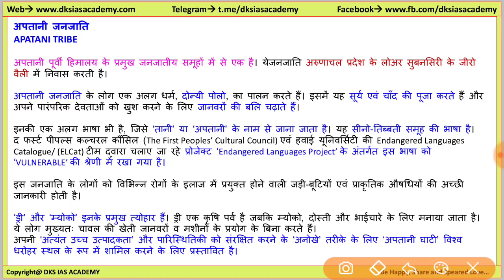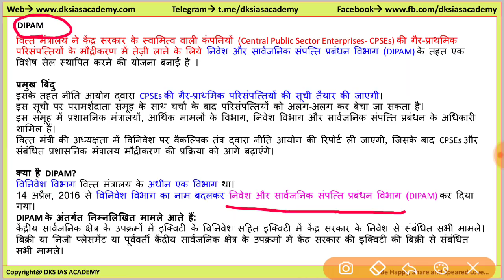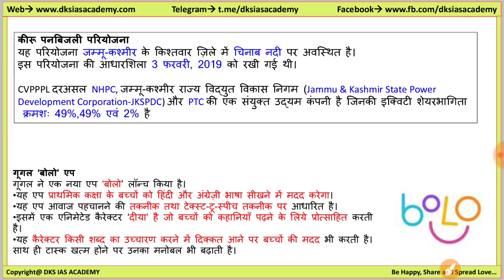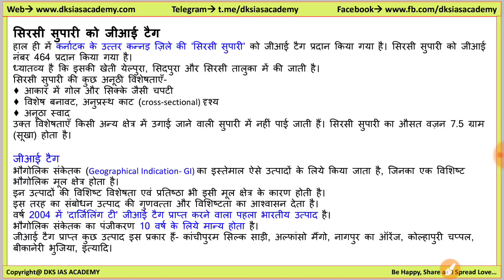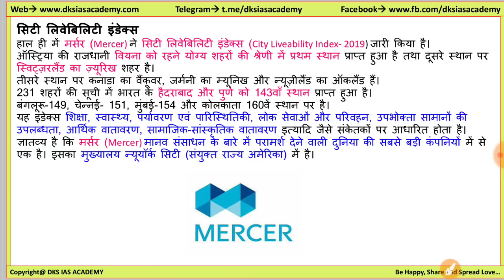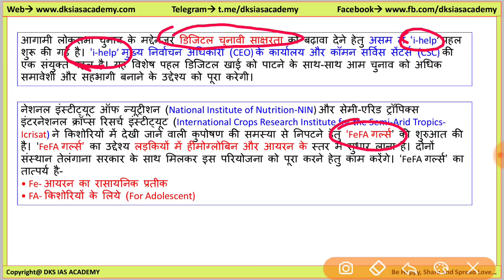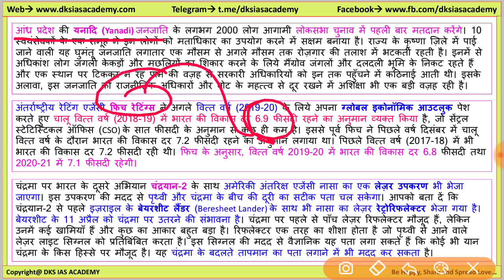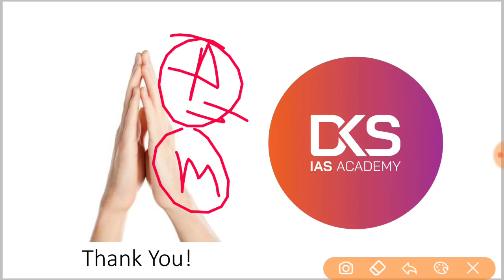Complete March Current Affair for IAS Prelims 2019 Last time revision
भारत 2019 दृष्टि IAS
भारत 2019 हिन्दी
India 2019 English

CSAT: PAPER2:
24 Years UPSC IAS/ IPS Prelims Topic-wise Solved Papers 1 & 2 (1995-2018)

IAS Booklist for Civil Services Examination:
विश्व का इतिहास:समकालीन विश्व का इतिहास: अर्जुन देव
भारतीय समस्याएं राम: आहूजा
भारतीय शासन: एम. लक्षमीकंत
भारत की विदेश नीति : पुष्पेश पंत
आतंरिक सुरक्षा : Bharat Ki Aantarik Suraksha: by Ashok Kumar
उत्तर प्रदेश लोक सेवा आयोग आदित्य प्रारंभिक एवं मुख्य परीक्षा वस्तुपरक एवं परम्परागत

History of the World:Arjun Dev
Governance in India: M. Laxmikant
India and the World: Surendra Kumar
Internal Security for Civil Services Main : M. Karthikeyan
Challenges to Internal Security of India: ashok Kumar
121 Essays for IAS/ PCS : Disha Experts